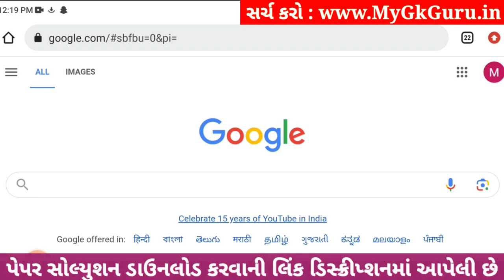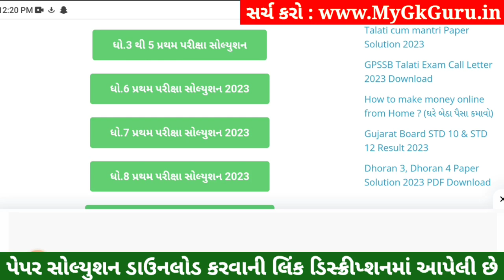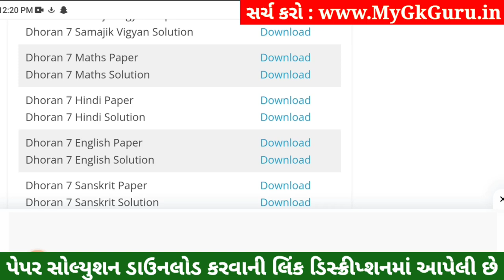💥 Dhoran 7 English Paper Solution 2023 STD 7, Std 7 English Paper Solution 2023 80 Marks, 2 November